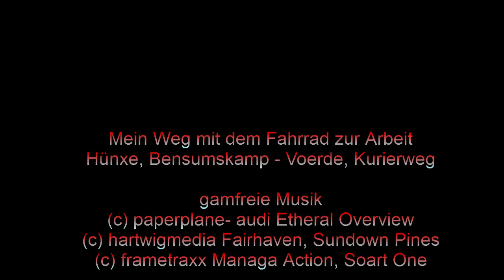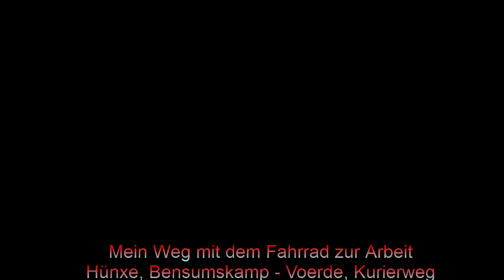Huenxe Voerde mit dem Fahrrad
Mit dem Fahrrad von Hünxe nach Voerde-Friedrichsfeld zur Arbeit am Wesel-Datteln-Kanal entlang.